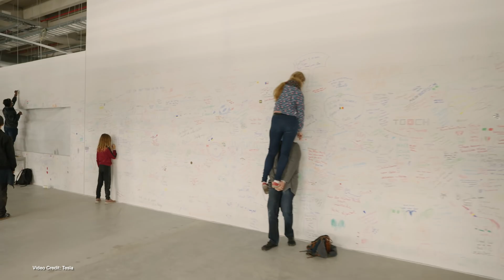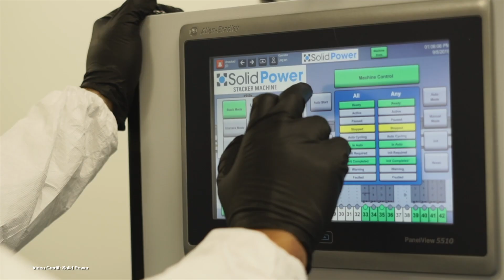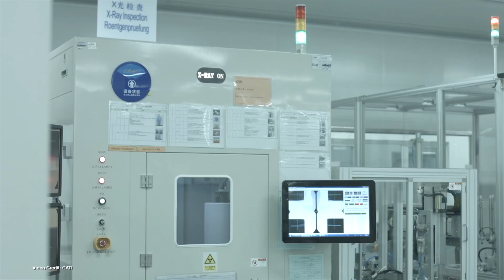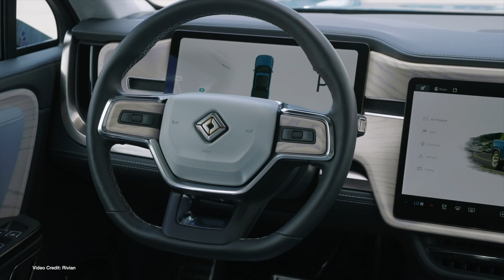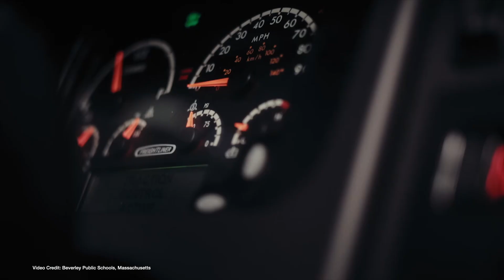EcoTEC 200 - Tesla Gigaberlin, Solid State Promise, Cybertruck Specs MIA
00:00 - Start
00:52 - Tesla officially opens GigaBerlin
01:53 - Porsche’s Taycan outsells the 911 for the first time
02:45 - ElectraMeccanica Solo EV begins deliveries (again)
03:41 - BMW, VW Backed Solid Power Shows Promise With Latest Test Results
04:48 - BMW, VW Backed Solid Power Shows Promise With Latest Test Results
05:43 - NHTSA sends angry letters to Tesla over NDA, not notifying It of Autopilot OTA fix
06:38 - CATL announces new $5 Billion battery recycling facility
07:23 - Honda announces a renewed shift toward EVs - but mainly only in China
08:08 - Rivian IPO paperwork shows it wants to go in-house for battery production
09:05 - Massachusetts V2G program already proven itself in one summer
09:55 - Tesla Cybertruck pricing, specs disappear from Tesla’s website
10:55 - Thanks, and goodbye!

100% Kiwi % 50% Community Owned